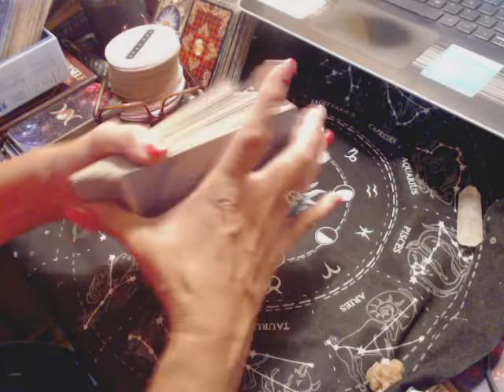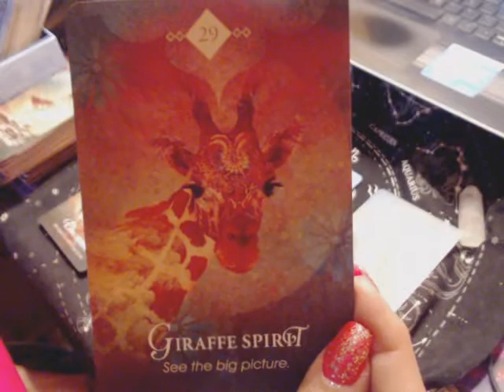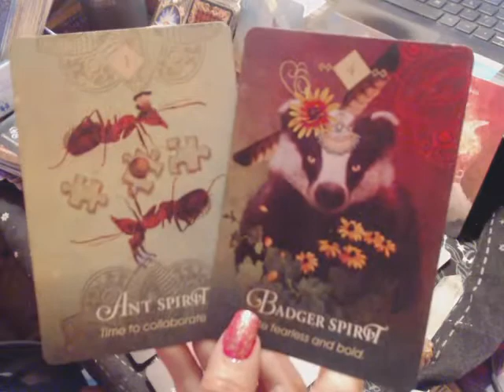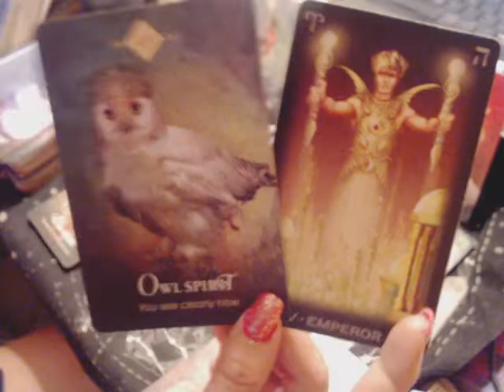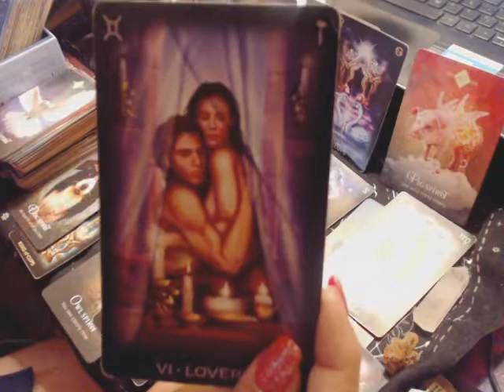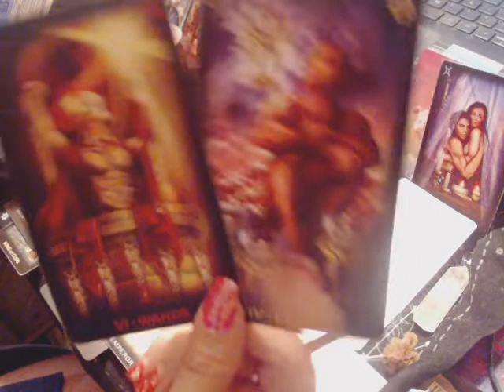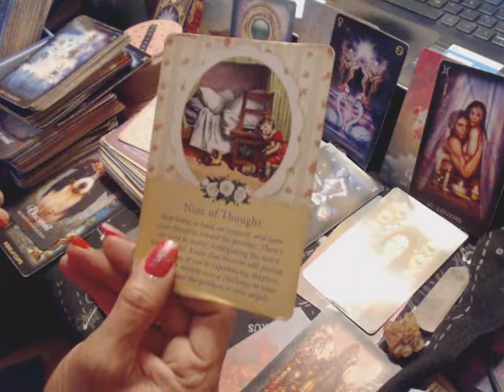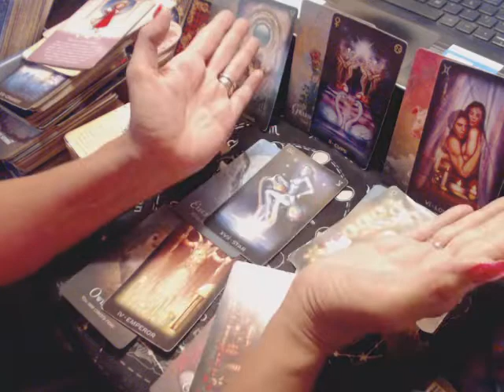DAILY - Spiritual Reading... August 31st, 2022 (( NOW IS A LUCKY TIME; TAKE THAT LEAP OF FAITH!))